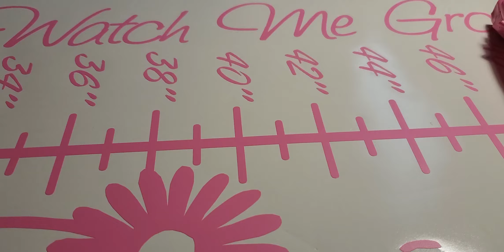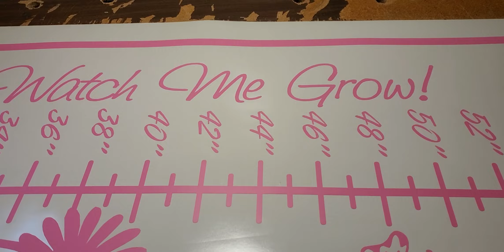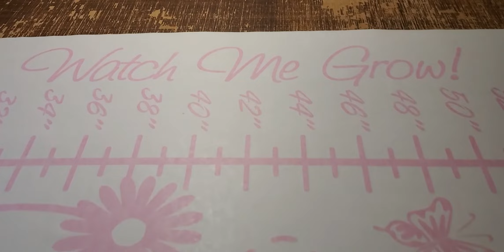watch me grow! wall decal by beybs life in the US